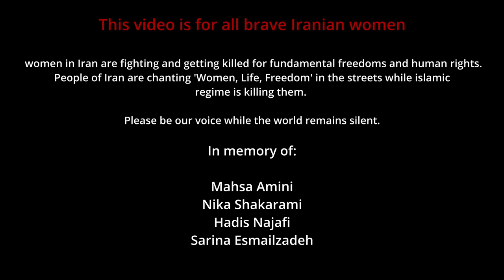Women, Life, Freedom | Watercolor Painting | Brave Women | زن،زندگی،آزادی | نفاشی آبرنگ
These days I and many other Iranians are not in a good mood to post routines. As an Iranian woman, I couldn't remain silent. therefore I've decided to protest as a piece of art and share it with all non-Iranians out there. and apologize if the paint doesn't look too good, cause I'm feeling depressed and couldn't concentrate on the work.

This one is for all brave Iranian women arond the world, who are fighting and getting killed for fundamental freedoms and human rights. People of Iran are chanting 'Women, Life, Freedom' in the streets while the Islamic regime is killing them. Please be our voice while the world remains silent.